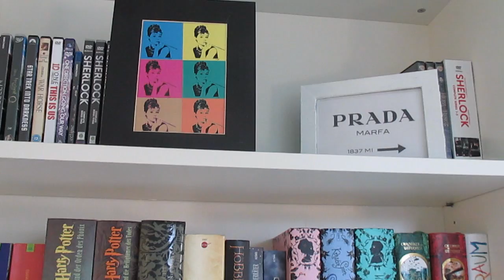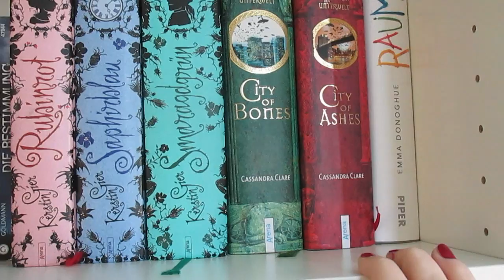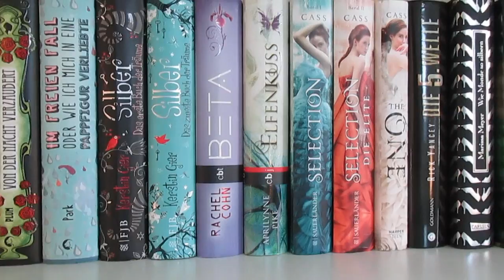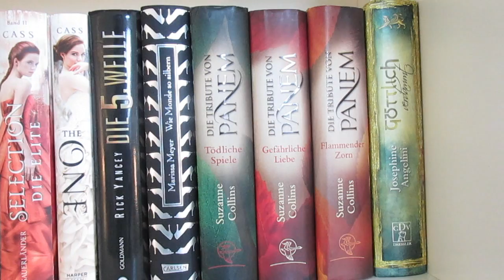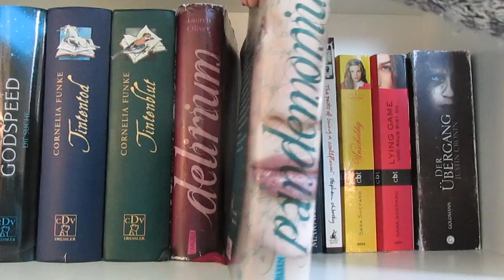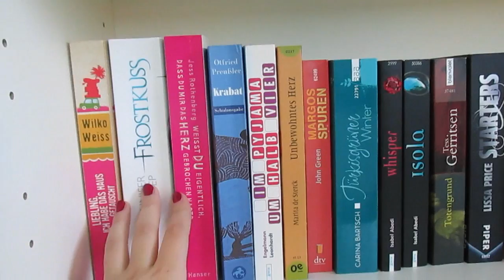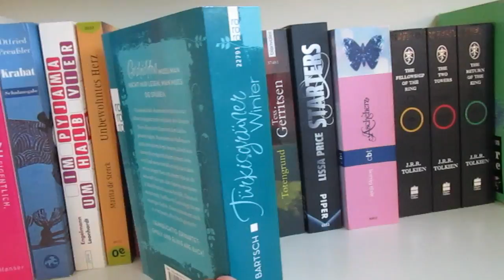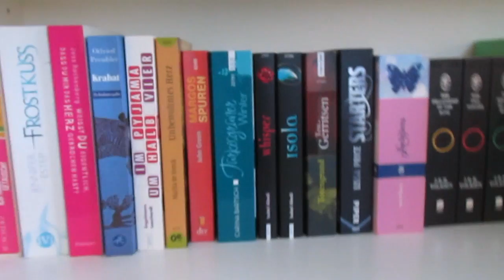Bookshelftour - Mein Bücherregal♥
Die lang erwartete Bookshelf tour :D

Wenn ihr das seht bin ich warscheinlich grad im Emsland auf einem Pferderücken, deswegen hoffe ich dass das Video hochlädt :D
Hoffentlich hattet ihr freude am Video :D

Wenn Ihr Verlag mir ein Rezensionsexemplar zukommen lassen möchte, kontaktieren Sie mich bitte unter oben gennanter Adresse.

Kamera: Canon Powershot
Stativ: Manfrotto 055PRO
Bearbeitung: Magix Video Deluxe